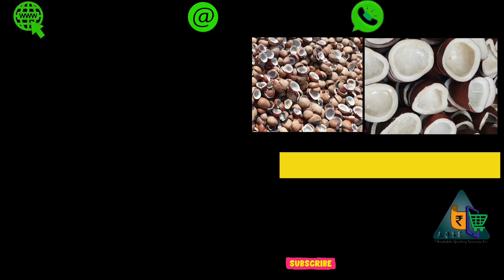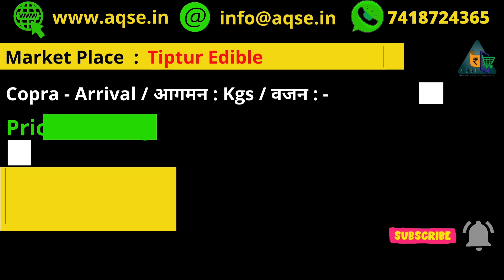ಕೊಪ್ರಾ ಬೆಲೆ | കോപ്ര വില | सूखा नारियल कीमत | Copra Price in South India | Tiptur Copra Price | AQSE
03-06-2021 Copra Market | Dry coconut Wholesale Rate | தமிழ்நாடு கொப்பரை விலை நிலவரம் | Copra Current Market Rate | खोपरा | தமிழகத்தின் கொப்பரை தேங்காய் விலை நிலவரம் | Karnataka Copra Rate | Kerala Copra Rate | सूखा नारियल कीमत

Copra Auction price report : 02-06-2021 to 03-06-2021
கொப்பரை தேங்காய் ஏலம் விலை நிலவரம்
Today Copra Auction price report
கொப்பரை விலை
Kangayam Copra Sellers | Kangayam Copra Manufacture Address | How to buy Copra at Kangayam | Copra Price in Karnataka | Copra Price in Kerala | Copra Price in erode

Copra Marketing Ideas | Copra Business Ideas | How to buy Best Copra | Copra Auction centers | Copra Main Market | Basic Ideas to buy Copra | How to Make Copra | Today Copra Auction Market | Copra Auction | Dry Coconut Business | Major Copra Production Place in India | How to make Big Profit in Low Investment in Copra Business |

கொப்பரை தேங்காய் உற்பத்தியாளர்களின் நேரடி விற்பனை
இன்றைய கொப்பரை ஏலத்தில்
கொப்பரை தேங்காய் மொத்த கொள்முதல் விலை
கொப்பரை தேங்காய் மொத்த விற்பனை நிலையம்
எழுமாத்தூர் கொப்பரை ஏலம்
Edible Copra Market
கொடுமுடி கொப்பரை விலை | கொடுமுடியில் நடந்த கொப்பரை ஏலத்தில்
Elumathur Copra rate | வெள்ளகோவில் கொப்பரை மார்க்கட்
Muthur Copra Rate | முத்தூர் கொப்பரை தேங்காய் ஏலம்
Kangayam Copra Rate | Anthiyur Copra Rate
Avalpoondurai Copra Price | அவல்பூந்துறை கொப்பரை ஏலம்
பெருந்துறை கொப்பரை விலை | Copra Auction in Perundurai
Copra Rate in vadipatti
Copra Rate in Turvekere
Copra Rate in Tiptur
Kerafed Copra Rate
Copra Rate in Manjeswaram
Copra Rate in Thodupuzha